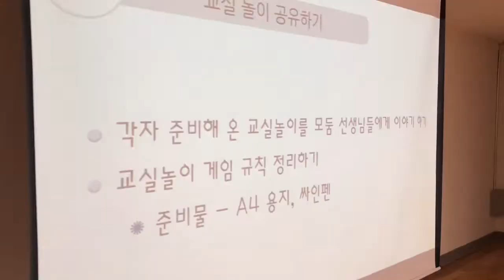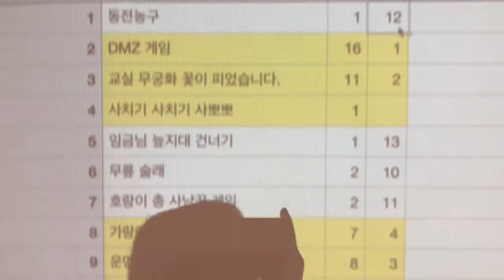2018 티처런 여름 체육 학교 - 교실놀이 공유하기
2018 티처럼 여름 체육 학교가 8월 22일(수) 09:30~17:30에 서울 동구로초등학교에서 열렸습니다. 14명의 선생님들이 모여 하나씩 교실 놀이를 소개하며 체험하는 시간을 갖었습니다.